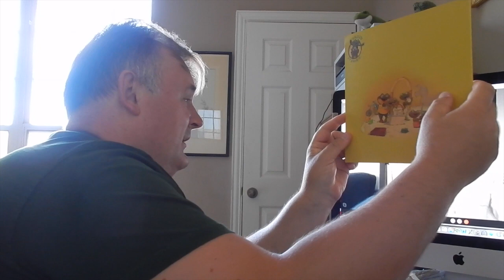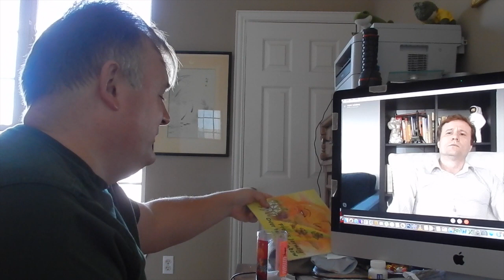ЭКСКЛЮЗИВНОЕ ИНТЕРВЬЮ С ЮРИЕМ МОША. С Гудзона выдачи нет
пару неделю назад, мне позвонил Юрий Моша и предложил дать эксклюзивное интервью для канала. Я не мог не воспользоваться таким предложением. По этому большинство самых горячих и интересных вопросов осталось за кадром. Тем не менее если у Вас есть вопросы - пишите сюда.